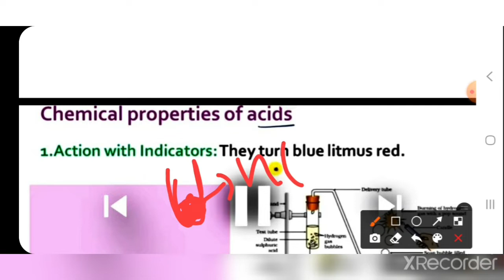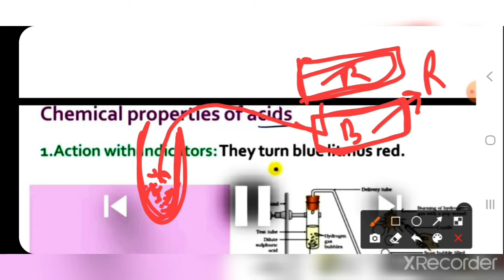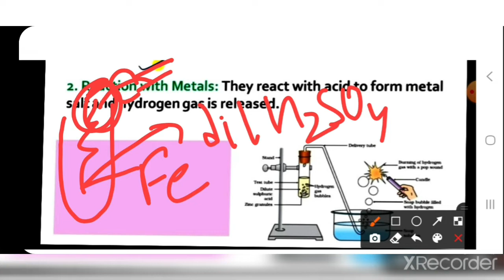Chemical properties of acid, class 10